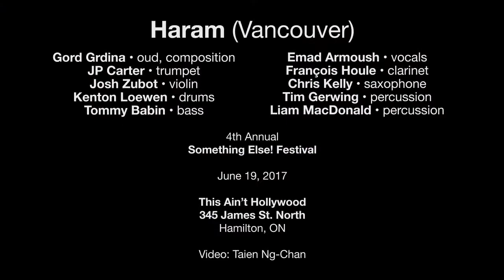Haram — June 19, 2017 — Something Else! Festival — Hamilton, ON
Haram (Vancouver)

Gord Grdina • oud, composition
JP Carter • trumpet
Josh Zubot • violin
Kenton Loewen • drums
Tommy Babin • bass
Emad Armoush • vocals
François Houle • clarinet
Chris Kelly • saxophone
Tim Gerwing • percussion
Liam MacDonald • percussion

This Ain’t Hollywood
345 James St. North
Hamilton, ON